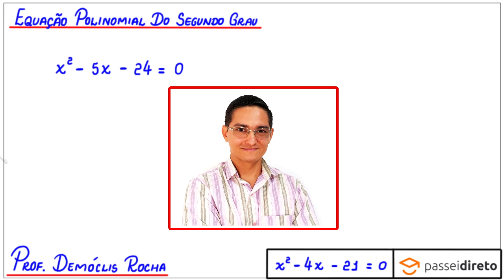EQUAÇÃO DO SEGUNDO GRAU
Olá, amigos do meu canal no YouTube. Eu sou o professor Demóclis Rocha e, neste vídeo, apresentarei uma resolução para uma equação polinomial do segundo grau. Quais são os possíveis valores para x tais que x² -5x -24 = 0?

CÂMERAS

MICROFONES